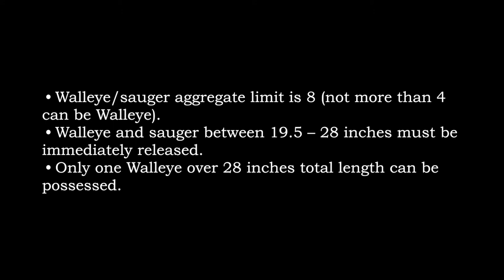Ice Fishing on Lake of the Woods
December 2017 ice fishing on Lake of the Woods at Arneson's Rocky Point Resort in Roosevelt, MN.
Me (Owen), Emmett, Griffin, Graham, and my uncle Pete had a great time hanging out on the lake. We caught 20 fish and kept 10.